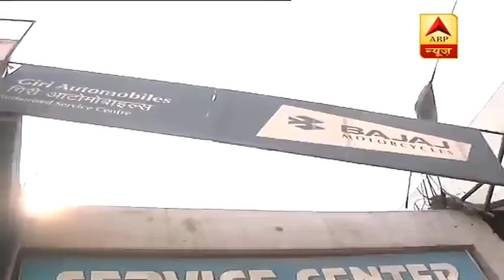Special Report: दिल्ली जलाने की साजिश के 5 सबूत | ABP News Hindi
दिल्ली को जलाने की साजिश क्या पहले से तैयार थी ? इसका जवाब तलाशने में एसआईटी जुटी है. लेकिन जो सबूत सामने आ रहे हैं. वो सीधे सीधे इसी तरफ इशारा करते हैं कि दिल्ली को जलाने की साजिश पहले रच ली गई. हथियार बहुत पहले से जुटाने शुरू कर दिए गए. और इसी के साथ तारीख और वक्त को लेकर भी खुलासा हुआ है.